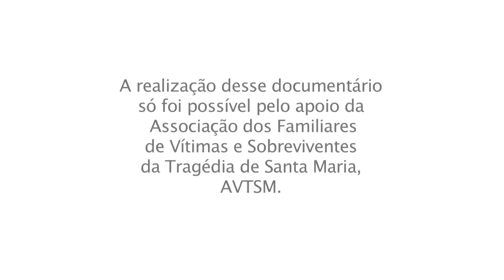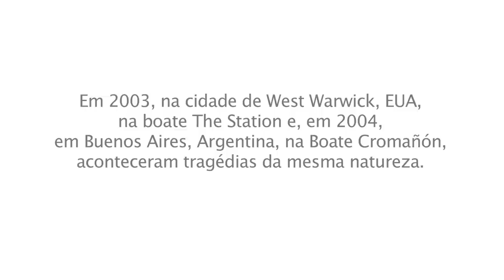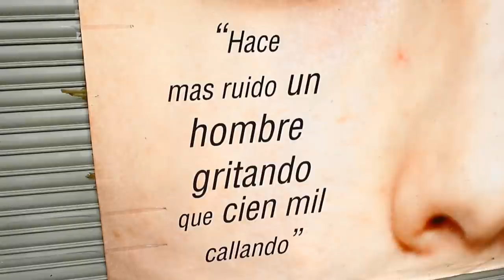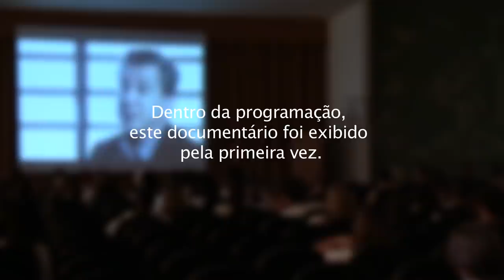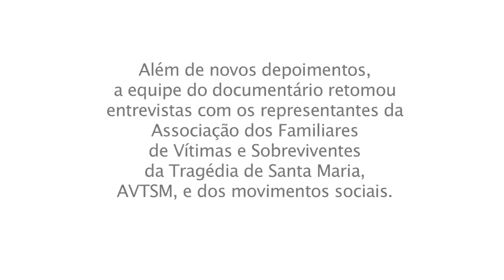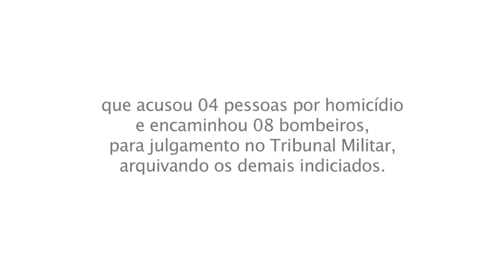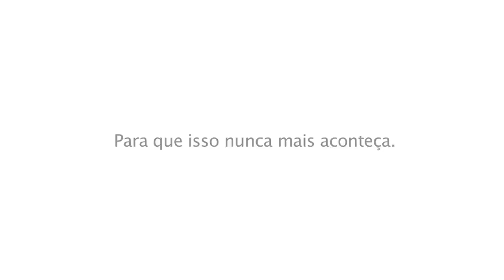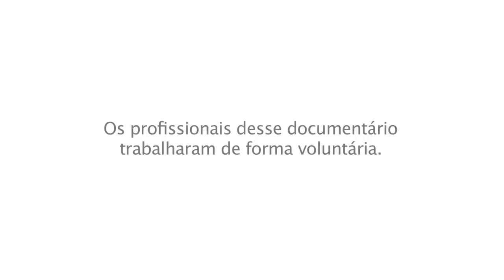Janeiro 27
Documentário Janeiro 27
(Brasil, 84min)

A equipe e a empresa produtora trabalharam de forma voluntária.

A realização desse documentário só foi possível pelo apoio da Associação dos Familiares de Vítimas e Sobreviventes da Tragédia de Santa Maria, AVTSM.

Sinopse:
Para que isso nunca mais aconteça, o esquecimento não pode fazer parte de nossas vidas.

Realização
Accorde Filmes

Luiz Alberto Cassol
Paulo Nascimento

Produção Executiva
Leonardo Machado
Luiz Alberto Cassol
Marilaine Castro da Costa
Paulo Nascimento

Produção:
Leonardo Machado
Luiz Alberto Cassol
Paulo Nascimento

Direção de Fotografia:
Alexandre Berra

Marcio Papel
Lucas Tergolina

Argumento:
Luciano Ribas
Luiz Alberto Cassol
Paulo Nascimento

Juliane Fossatti

Produção (Argentina)
Martin Viaggio

Produção (EUA)
Paulo Nascimento

Felipe Vieira
Jonts Ferreira

Câmeras
Alexandre Berra
Leonardo Machado

Câmeras Adicionais
Josias Salvaterra – Mano
Lucas Tergolina

Cenas Adicionais
Christian Lüdtke
Evandro Rigon
Rafael Rigon

Drone
Finish Produtora

Mixagem e Finalização de Som
Bossa

Som Direto
Josias Salvaterra – Mano
Renan Casarin

Desgin Gráfico
Luciano Ribas

Tradução Espanhol
Ane Siderman

Tradução Inglês
Juliane Fossatti

Agradecimentos
Aline Bastos D´Ávila
Leonardo Peixoto
Ralfe Cardoso
Rosa Helena Volk
Télcio Bresolin

Agradecimentos Especiais
Associação dos Familiares de Vítimas e Sobreviventes da Tragédia de Santa Maria (AVTSM)
Associação “Famílias por la Vida”
Movimento Santa Maria do Luto à Luta
Movimento Mães de Janeiro
ONG Para Sempre Cinderelas

Profissionais desse documentário trabalharam de forma voluntária.